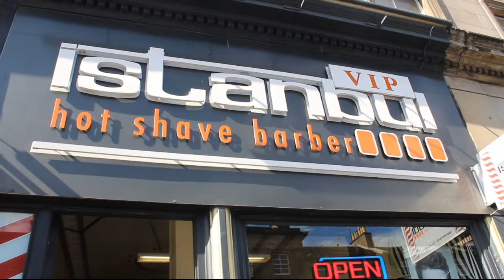WHAT'S HAPPENED TO ME?!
APOLOGIES about the focus basically throughout - for some reason finding it really difficult to get this right at the moment, I'll get it sorted soon!

The Matthew you know and love has gone...will he ever return?!

Watch the amazing transformation right here!

P.S. my face feels cold.

Peace out,

Matthew

I went to Istanbul VIP Barber on West Maitland Street, Edinburgh!